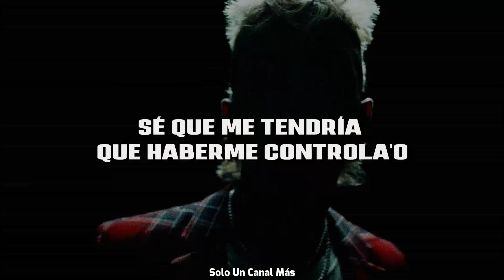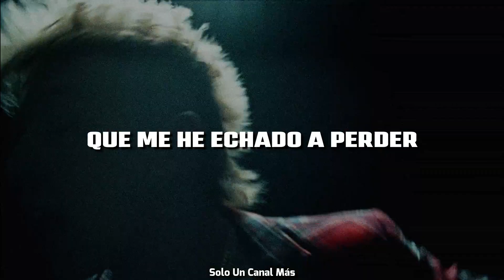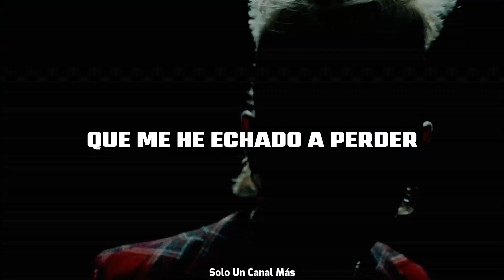Walls - Echao' a perder | Letra